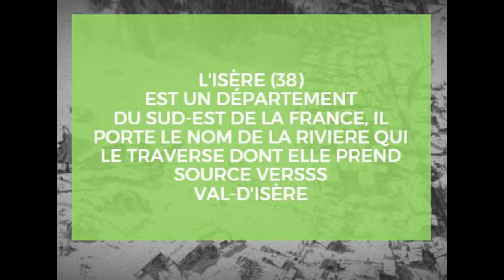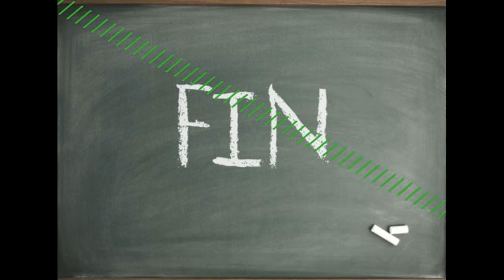des beaux coins de l'isere pertie 1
PARTICIPATION DE :
CUISINE DUC =
et de :
PASSION NATURE PECHE